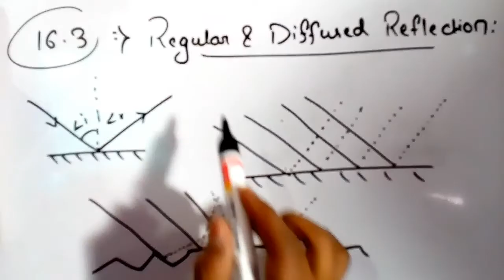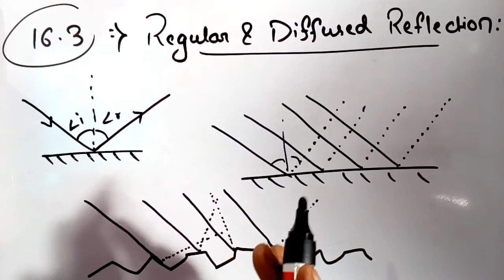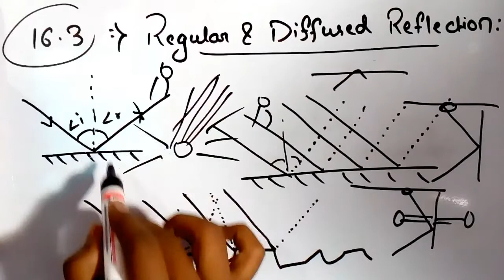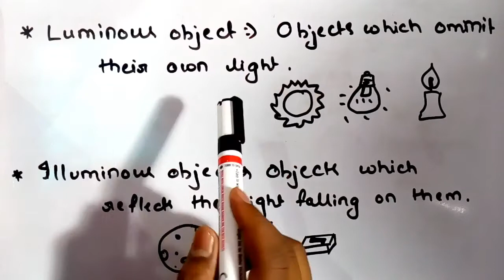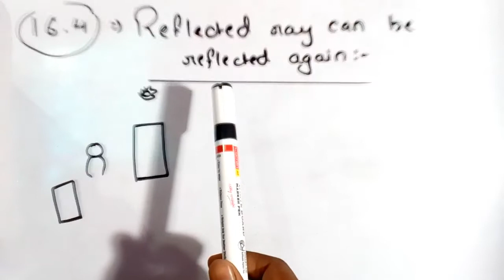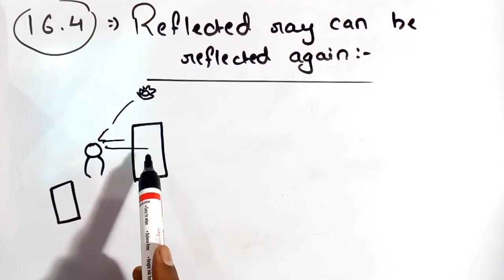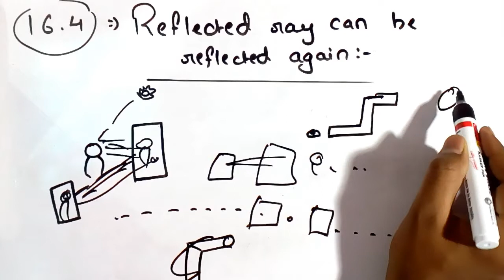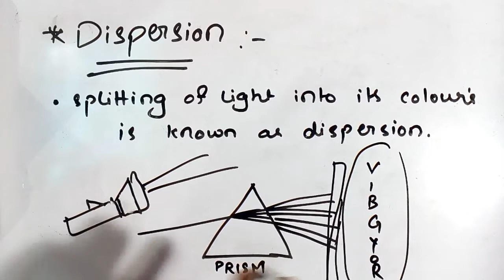Light ||class-8 || Part-2 ||very easy explanation in hindi|| ncert, science.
light class 8 NCERT class room explanation in Hindi easy notes.

incident ray reflected ray angle of reflection angle of incidence normal

reflection of mirror how mirror work activity
screen
lateral inversion regular and diffuse reflection reflected light can be reflected again multiple images
kaleidoscope
sunlight white coloured what is inside our eye is dispersion rainbow prizma eye iris blindspot retina
how to care of the eyesvisually challenged persons can read and write how to protect your eyes what is Braille system...
explanation in Hindibest explanation light class 8 NCERT class room must watch recommended for you
light class 8 unacademy
light class 8 asa education
light class 8 byju's
light class 8 Bhai ki padhai